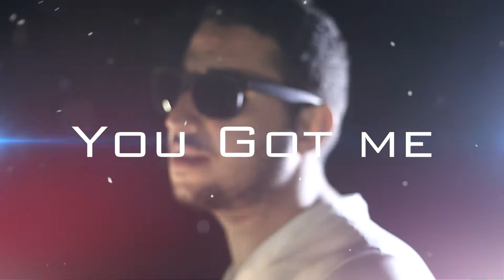OMAR RAIS "You Got Me''Official Music Video